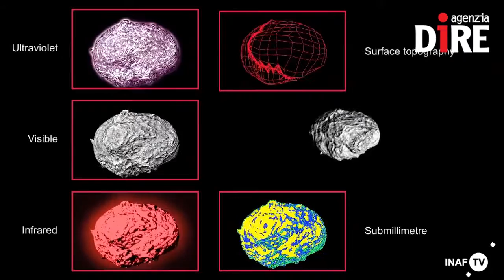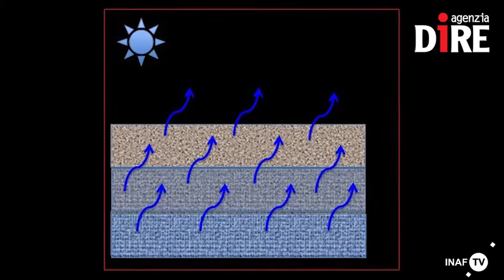SCIENTIFICAMENTE: Come cambia il ghiaccio sulla cometa di Rosetta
La cometa 67P Churyumov Gerasimenko ha parlato, e ad ascoltarla c’erano gli scienziati guidati da Maria Cristina De Sanctis dell’istituto nazionale di Astrofisica (Inaf). Sono stati loro ad analizzare i dati raccolti dallo strumento Virtis, il potente spettrometro a bordo della sonda europea Rosetta, che ha raggiunto la cometa dopo dieci anni di viaggio. I risultati del loro studio sono stati pubblicati sulla prestigiosa rivista scientifica Nature. Vediamo nel dettaglio di cosa si tratta.

Ce ne parla Enrico Flamini - Chief Scientist dell'ASI

Nelle NEWS:
- SI CONCLUDE LA SETTIMANA DELLA SCIENZA CON LA NOTTE DEI RICERCATORI!
- ECLISSE TOTALE DI “SUPER” LUNA IL 28 SETTEMBRE
- TORNA IL CONCORSO FOTOGRAFICO MOONLIGHT, IN PALIO UN TELESCOPIO
- PHOENIX, QUANDO LA TECNOLOGIA MIGLIORA LA VITA